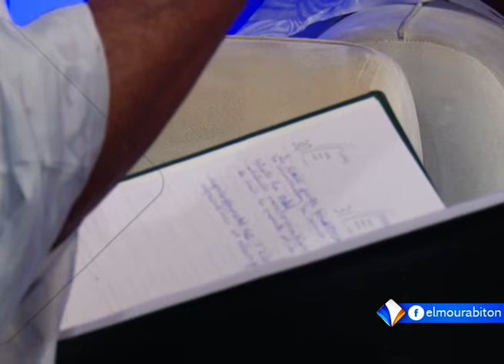سبل الاستفادة من جائحة كورونا لتطوير الموارد المتجددة || سياقات 04-04-2020 || قناة المرابطون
برنامج سياقات حول سبل الاستفادة من الجائحة لتطوير الموارد المتجددة.
مع السادة:
د. عبدوتي ولد عالي
أستذ الجغرافيا بجامعة نواكشوط
الحسن ولد الطالب
رئيس التجمع الوطني للرابطات والتعاونيات الرعوية والزراعية والبيئية
سيد ولد أحمد مولود
مهندس زراعي